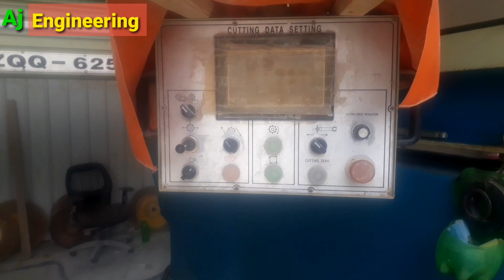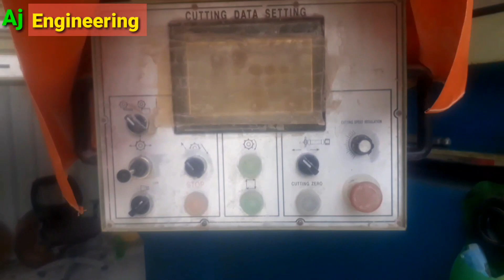Marble & Tile Cutting Fully Automatic Machine In KSA (Urdu Hindi)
This video is about the  Marble & Tile Cutting Fully Automatic Machine In KSA complete guide in Urdu/Hindi language